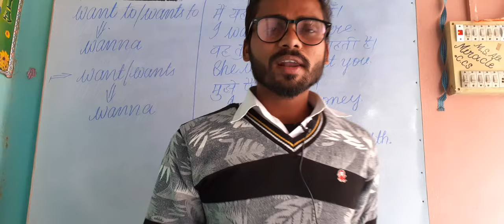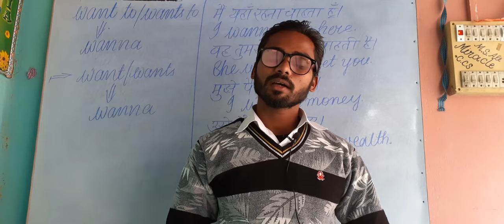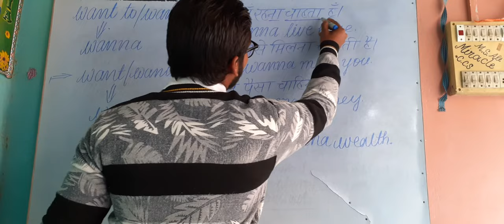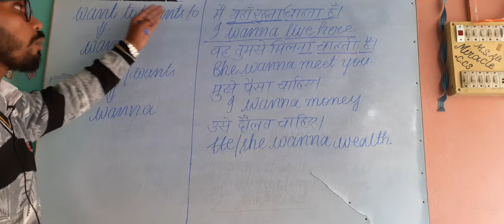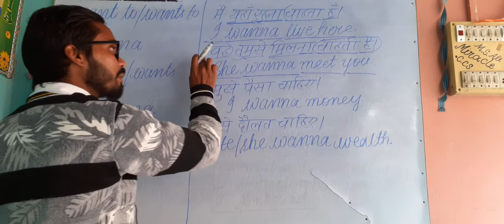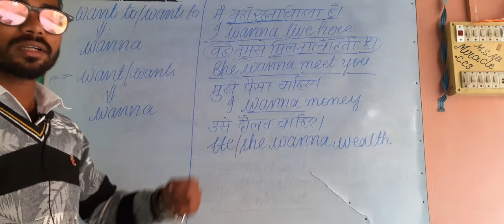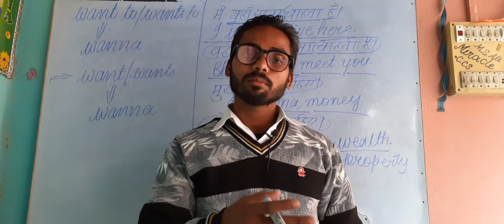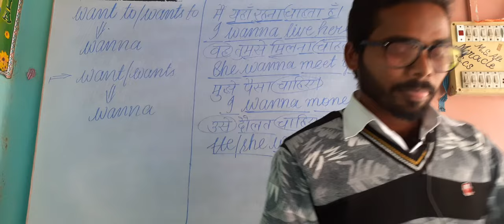Informal Helping Verbs Part 7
Angrezon ki tarah bologe English